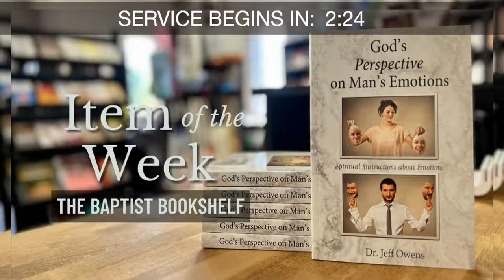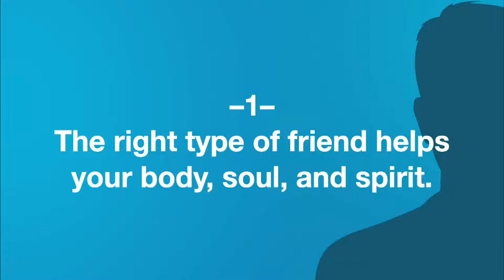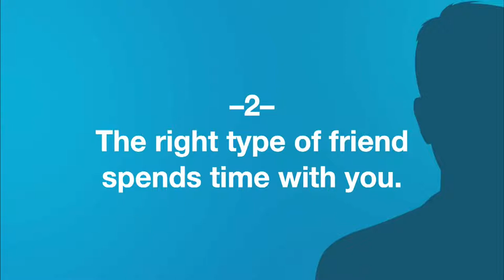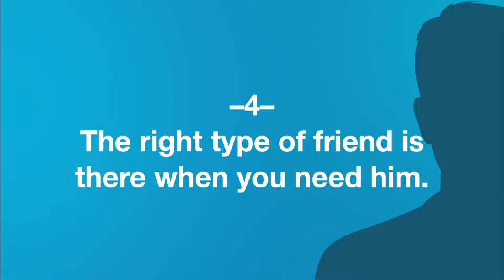Pastor Mike Wells: What Type of Friend Are You?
Parkside Baptist Church in Mesquite, Texas
Pastor Mike Wells